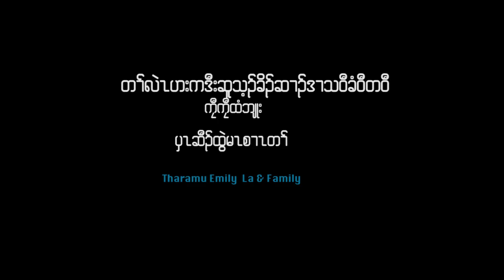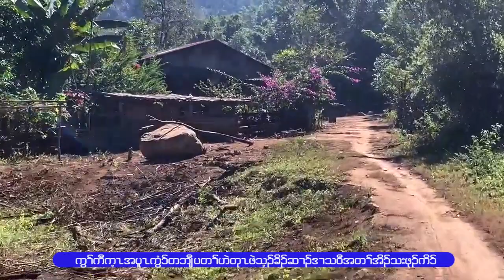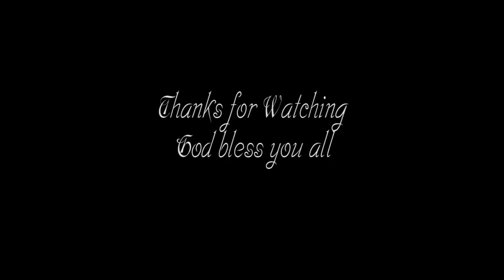Karen funny man jor jor htee blut new mission to Thay Kho hsel Del village 2022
Cam & edit by FMT Team